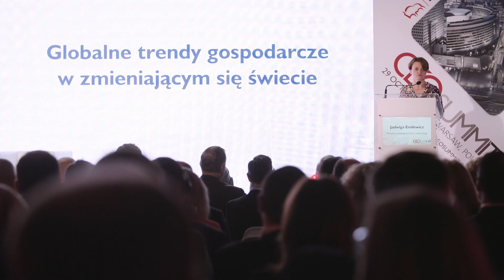CEO Summit 2018 | Jadwiga Emilewicz, Minister Przedsiębiorczości i Technologii | Bank Pekao S.A.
Jak brać życie za rogi, to tylko z Bankiem Pekao S.A. - sprawdź na

Jakie znaczenie mają spotkania prezesów największych światowych i polskich firm? O korzyściach opowiada Jadwiga Emilewicz, Minister Przedsiębiorczości i Technologii, podczas CEO Summit 2018.